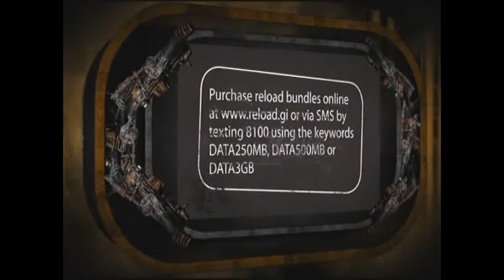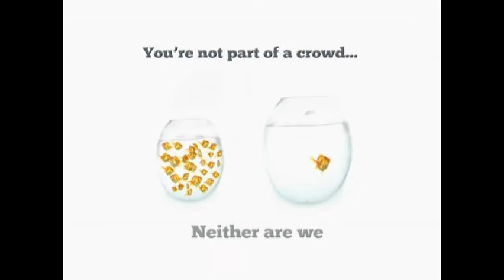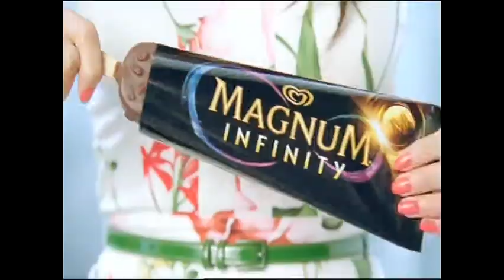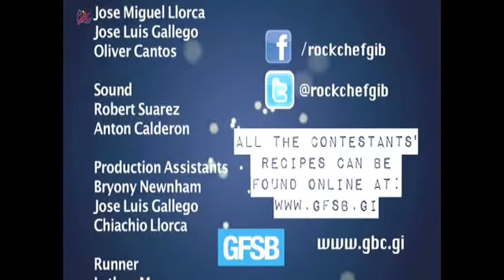PROG 4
Lianne and Esteban battle it out in the first Semi-Final at Caleta Hotel